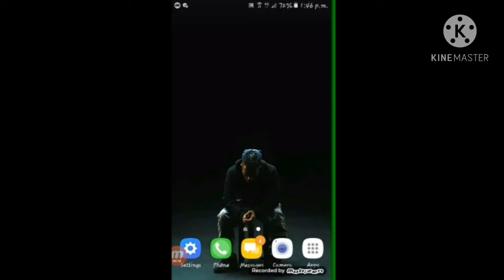How to download among us mod apk🤔🤔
anyone wants to download this among us mod apk

●no virus and usefull for you

●This is the song i use This is
alen walker song (spectre )